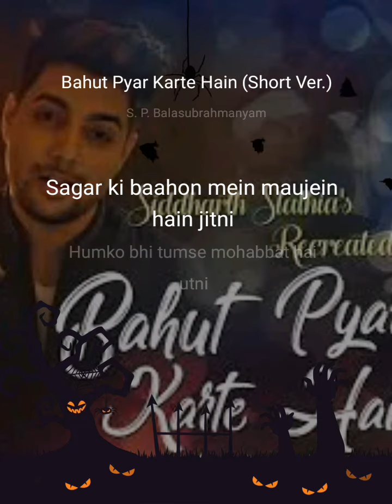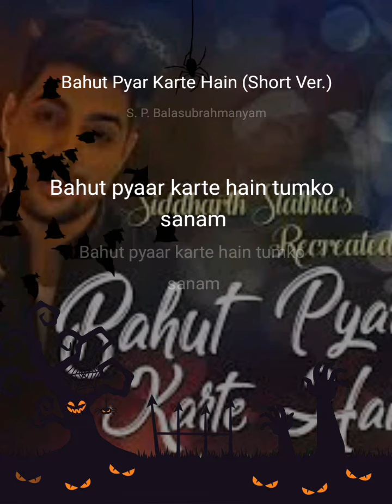Bahot Pyar karte hai Song by SB Bala Subrmaniyam..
Bahut Pyar Karte Hain (Short Ver.)StarMakerListen to 'Bahut Pyar Karte Hain (Short Ver.)' I sang! (StarMaker, free online karaoke)